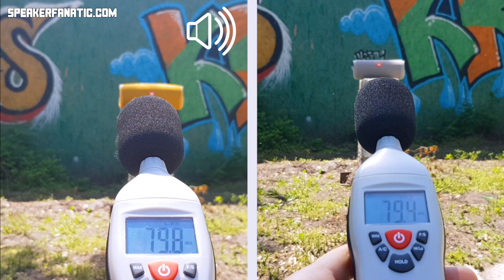JBL Charge 4 vs JBL Flip 4 - Which Is Louder ?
JBL Charge 4
JBL Flip 4

Hi Guys,

In this sound test video, I will check which speaker is the louder the JBL Charge 4 or the JBL Flip 4.

Camera:
Microphone:
SE Magneto
Sound card:
Focusrite Scarlett Solo
Lights:
Travor FL-3060 LED Light
YONGNUO YN300 Air
Tripod:
Manfrotto MT190XPRO4 4
Video head:
Manfrotto MVH502AH

Follow me

Notes